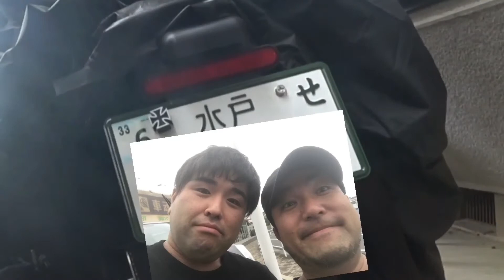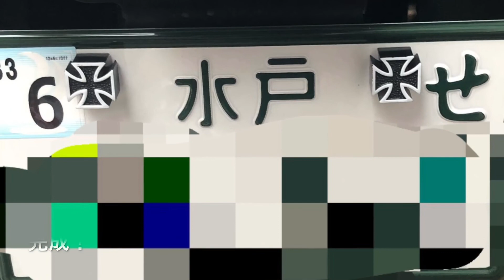かずきのちょいカス〜ストリートボブのナンバーネジ変えてみた〜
D-channelのひろきくんからいただいたナンバーネジをさっそくつけてみました！